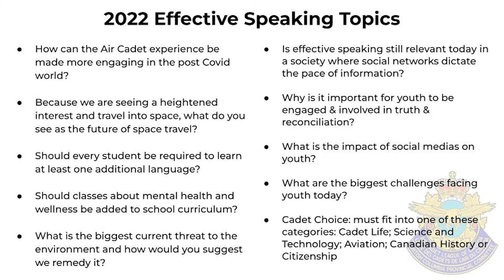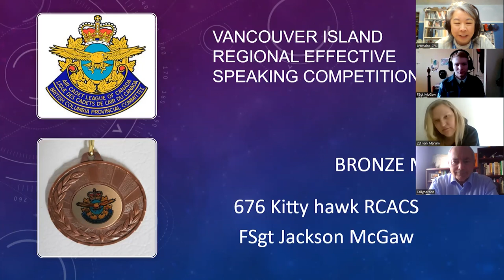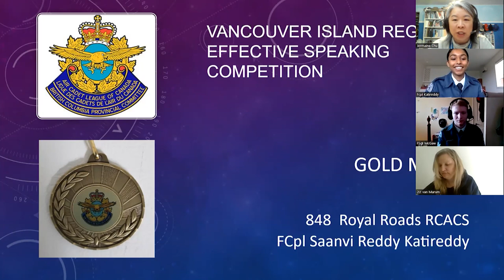Vancouver Island Wing Effective Speaking Competition 2022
ACLC/ BC Provincial Committee